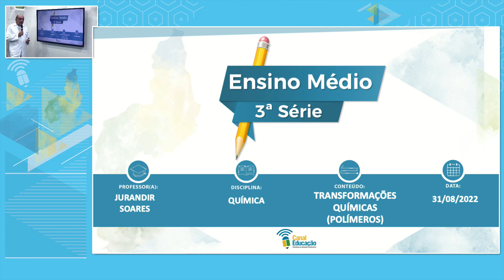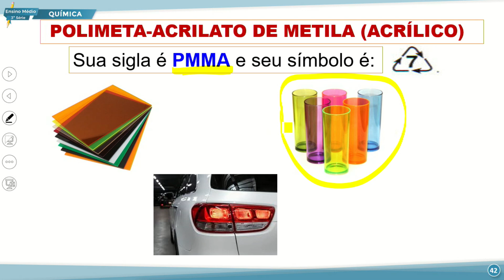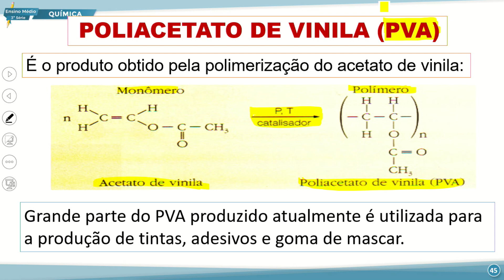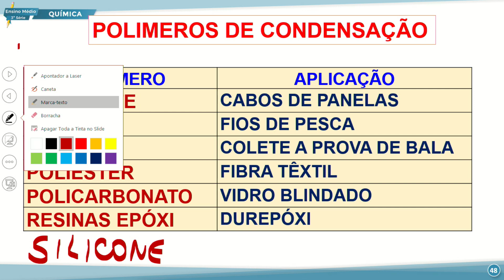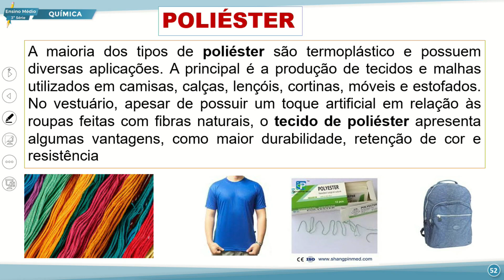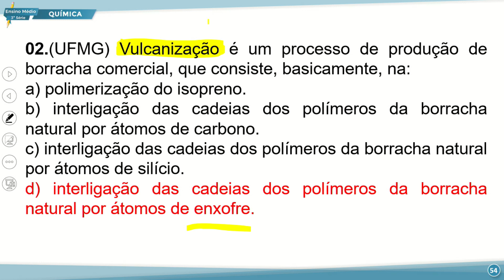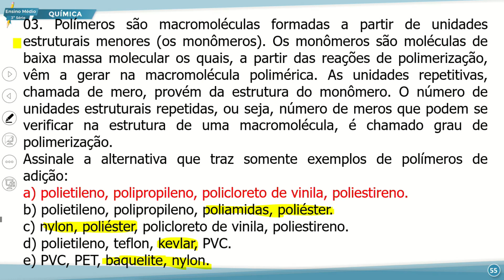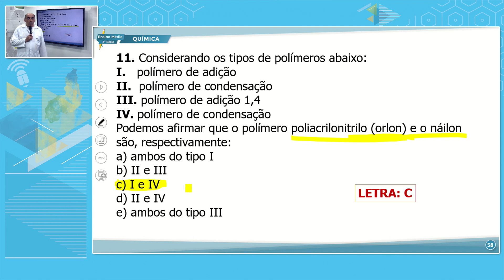E. MÉDIO 3 NOITE QUÍMICA 31 08 2022 TRANSFORMAÇÕES QUÍMICAS REAÇÕES POLÍMEROS P3 NP